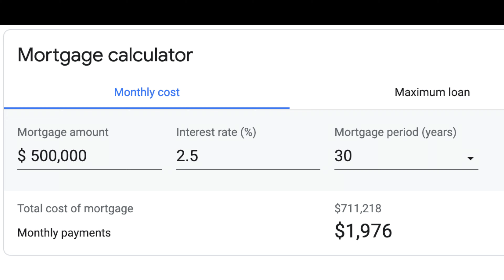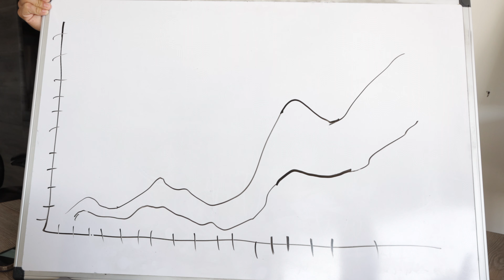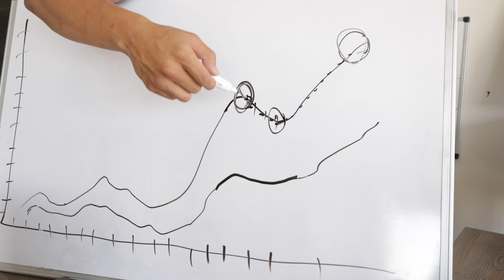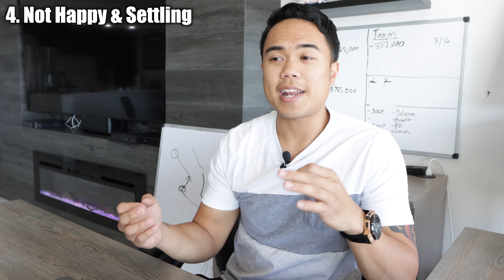4 Reasons Why You SHOULD NOT Buy A Home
Today we are going to talk about 4 Reasons Why You SHOULD NOT Buy A Home!

**Real Estate Sales Course Coming Soon**

1 No Extra Funds
Now to buy a home You need at least a 5% downpayment. You also need to pay for CLOSING COSTS. This is usually around 1%. On top of that you are going to need RESERVES. Reserves are basically an emergency fund for you to use just incase…of emergencies. To be extra safe you want at least 6 months worth of your mortgage payments saved in the bank on TOP of your down payment and on top of your closing cost fees

2 Relocating Soon
So if you are going to buy and you are going to relocate soon maybe in the next 3 years, you SHOULDN’T BUY ONLY if you are NOT okay with renting it out while you leave.  But if you are OKAY with hanging on to it and renting it out, then yes go ahead and buy if you want. However if you don’t want to hang on to it and you want to sell, just know that in just 3 year span you might be selling at a negative ONLY because of realtor fees and closing costs.

Ultimately it is a case by case situation with each person’s risk tolerance to have a property rented out while they move away.

3 Buy with intentions to sell quickly
Sometimes when people are asking me about buying real estate one of the questions they ask is well will I make profit when I sell it in like 3-4 years…That’s when red flags go up and I have to remind them that real estate is a LONG term game.

I tell people that buy real estate with intentions to hold on to it for the long run. Not to try sell it in the short term and expecting a huge profit. No one can predict home values of the future, we can only make educated assumptions.

4 Not Happy With Purchase
In other words don’t buy a home if you are going to settle for less and you won’t be happy living in it.
I do strongly believe that you should buy real estate as early as you can. The earlier you get into the market, the better, because you are essentially building wealth and getting into the game earlier.

I honestly would wait to buy something I really love, than to settle for something okay. If you are able to wait, then having patience will make you so much happier in the future when you buy a home you are totally in love with.

4 Reasons Why You SHOULD NOT Buy A Home
rent vs buy home 2 cents
rent vs buy home 2021
build wealth with low income
how to invest in real estate with no money and bad credit
real estate investing for beginners 202
,rent vs buy 2021
owning a home at a young age
build wealth in 2021
real estate investing 2021
renting vs buying a home usa
build wealth with real estate
passive income 2021
financial literacy for beginners

My YouTube equipment:
(Canon EOS M6 Mark II)
(EF-M 11-22mm f/4-5.6 STM Lens)
( Professional Wireless Lavalier Microphone)
(2 Piece LED Light & Stand Kit)
(Joby GorillaPod TriPod)